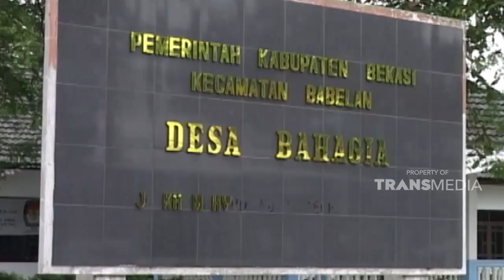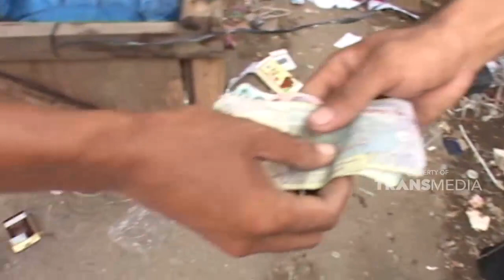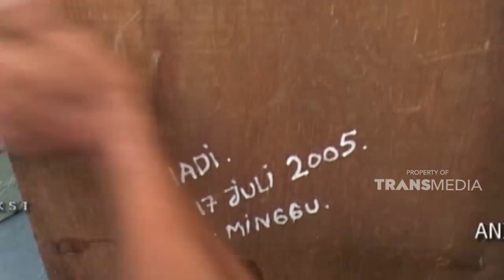Sudahlah biarah aku menata hari-hariku kini| KEJAMNYA DUNIA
Anak | Ibu l Dok: Kejamnya Dunia Trans TV